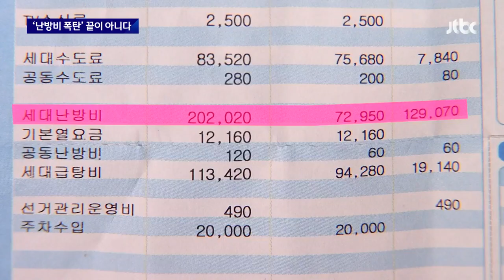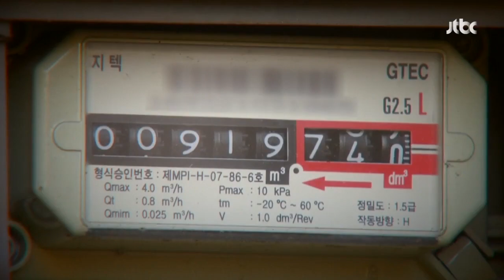"아꼈는데 3배 뛴 난방비"…올 연말 '더 큰 폭탄 고지서' 날아온다 / JTBC 뉴스룸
한 달 새 두 세 배가 뛴 난방비 고지서 받아들고 놀란 분들 계실 겁니다. 문제는 이게 끝이 아니란 겁니다. 앞으로 가스 요금이 오를 전망이어서 올 연말 돌아오는 겨울에는 더 심할 가능성이 큽니다.